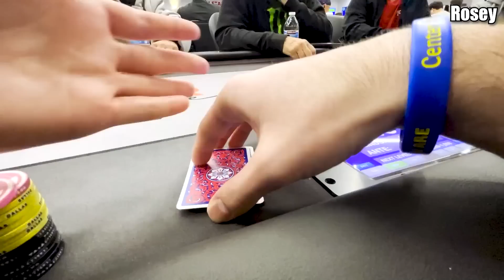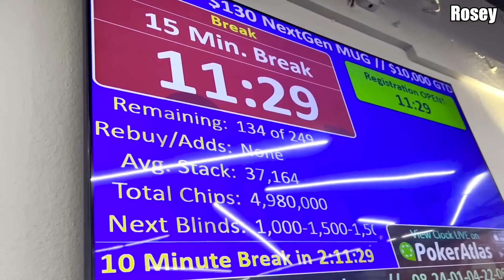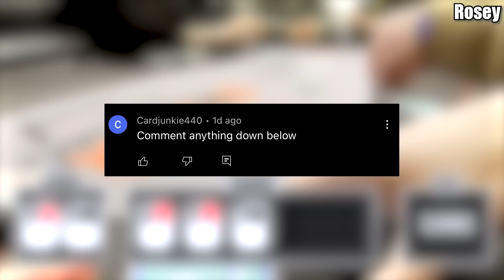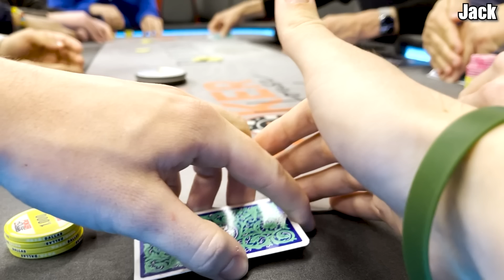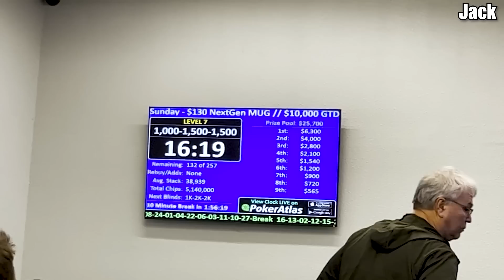HOW TO TURN $100 INTO $6000 IN JUST ONE DAY - Poker Vlog 160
The boys host their VERY FIRST MEET-UP GAME TOURNAMENT!! We break the record for the best value tournament hosted at Poker House with over 260 entries!!

COME PLAY CARDS WITH US AT POKER HOUSE DALLAS!!!

MUG TOURNAMENT
Where: Poker House Dallas
When: Sunday, Feb 26th @ 2PM
Buy-In: $130, $10000 GTD

1) Access to sign up for Poker House live streams and play with us!
2) Access to NextGenPoker members' exclusive DISCORD. We discuss strategy, poker success, and much more every day.
3) Ability to interact with us on a daily basis!

Get a FREE 3-Day All-Access Pass to Jonathan Little's interactive poker training site, PokerCoaching Premium